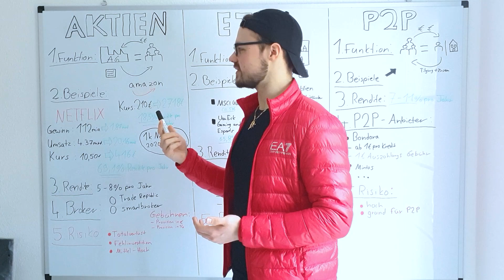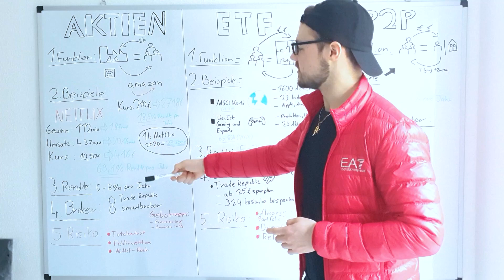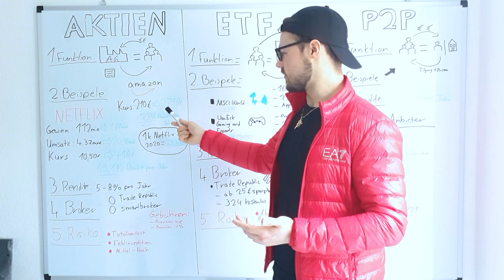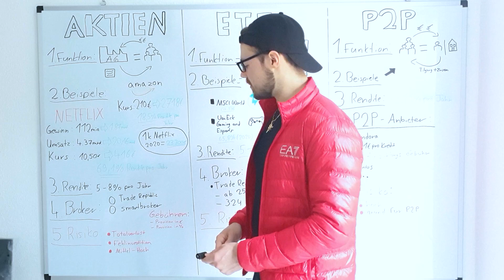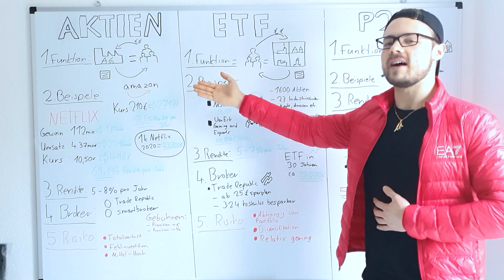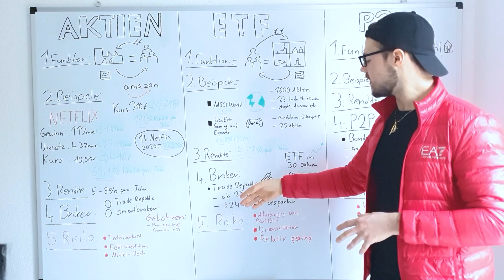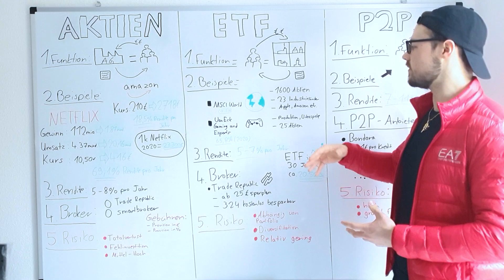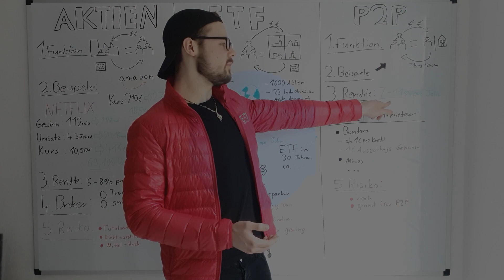3 Vermögensaufbau Strategien für 2021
Für dich gibt es in diesem Video 3 Investitionsalternativen für 2021! Wir besprechen Aktien, ETF's und P2P-Kredite.
Wenn du mehr über Vermögensaufbau lernen möchte schreib mir deine Wünsche in die Kommentare!

0:00 - Einleitung
0:28 - 5 Kriterien
1:01 - Aktien
5:39 - ETF's
10:20 - P2P
12:29 - Abspann
Risikohinweis: